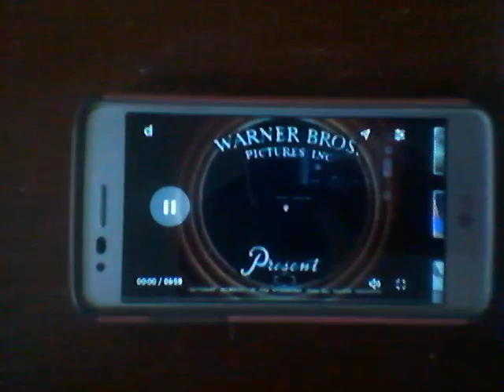My US version of I wanna be a sailor 1937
The US version cartoon network USA has no borders both print no borders and also ends with wrong ending card 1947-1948 logo but I changed the ending card into 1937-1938